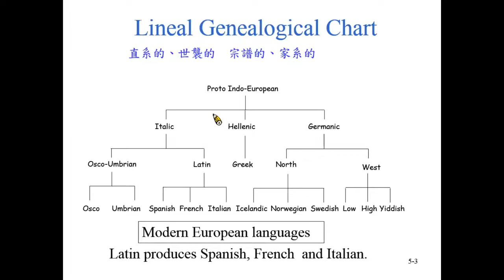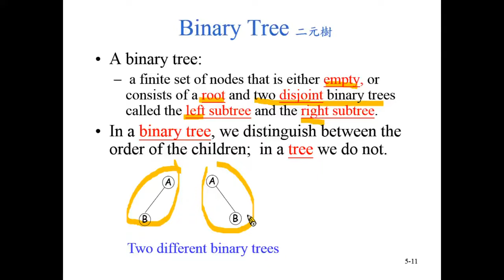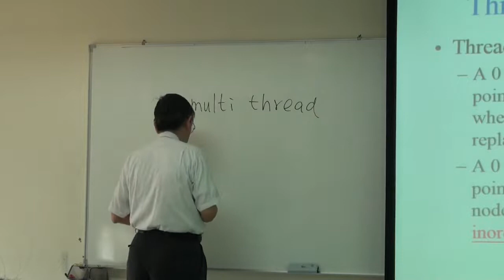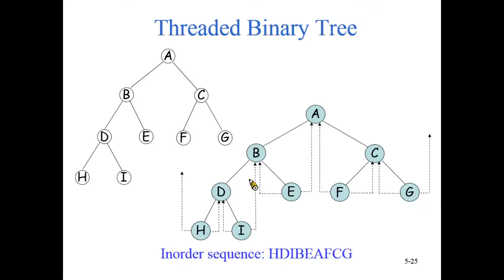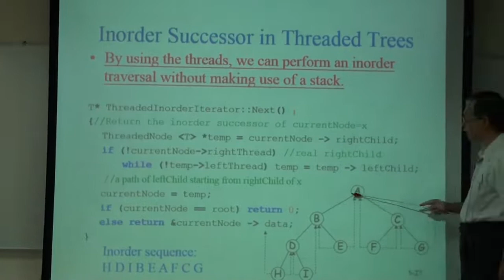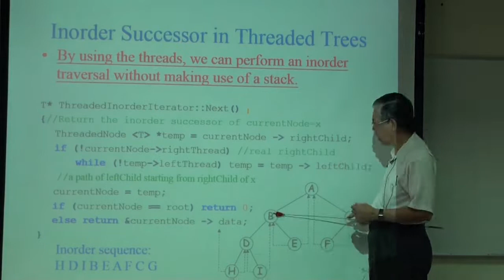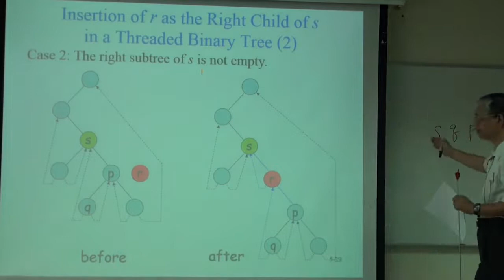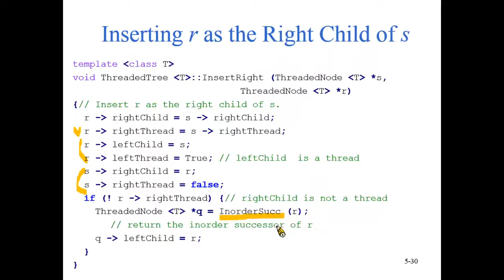資料結構99 ch12 1